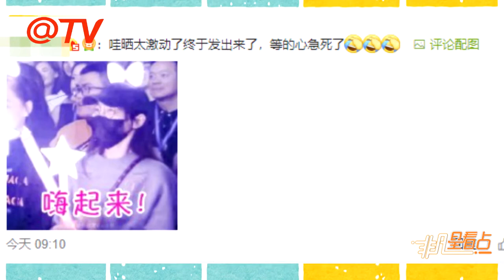官方公開撒狗糧！唐嫣羅晉婚禮現場好甜蜜